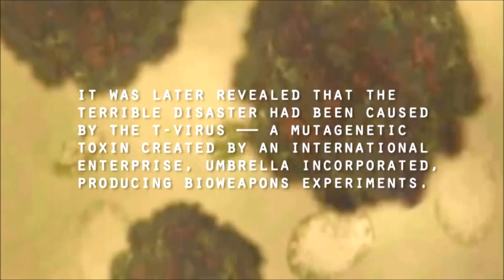Resident Evil 0 ( Sequel Idea )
A game Idea for a what-if sequel to Resident Evil 0 called Resident Evil 0 PART II : Raccoon City Chronicles. An open-world-survival horror set during the outbreak in raccoon city in Resident Evil 2 ( Remake ), where you play as S.T.A.R.S member Rebecca Chambers and fugitive Billy Coen. ( Resident Evil 8 is another idea ) - Sorry i was sick when i made this video.